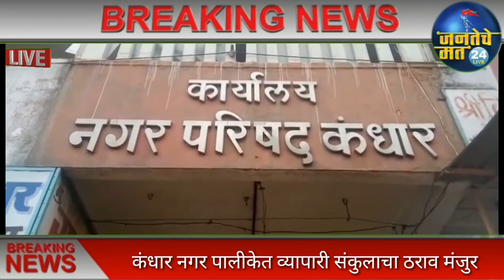अखेर तिन नगरसेवकांच्या उपोषणाला यश.कंधार नगर पालीकेत व्यापारी संकुलाचा ठराव मंजुर,आ.चिखलीकर